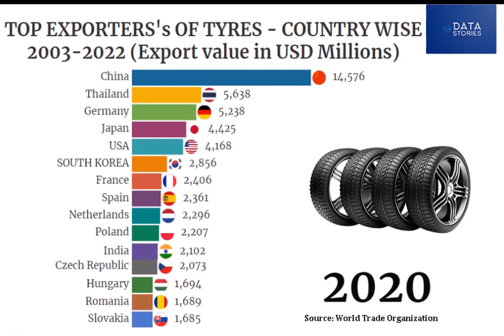Top Exporters of Tires: A 20-Year Bar Chart Race of Tire Exports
Which countries exports most tires to other countries? In this video we compare the exports in USD million of Top country’s exports of tires  each year for the period 2003 to 2022.

This captivating presentation provides a time-lapse glimpse of the USD values of tire exports by leading nations, showcasing their prowess in the global tire market.

tires
tyres
tire exports
tires production by country
top exporters of tires
import export business
top countries exporting tires
USD Value of Tire Exports
Tire Exports by Country
Tire Industry
Top Tire Exporters
Bar Chart Race
Tire Export Competition
Automotive Industry
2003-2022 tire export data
tire export data
countries by tire export